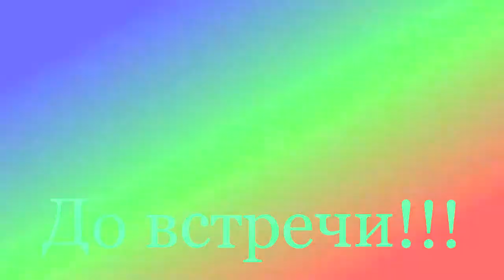Новогодний ролик (упоротый)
Просто упоротый новогодний ролик)